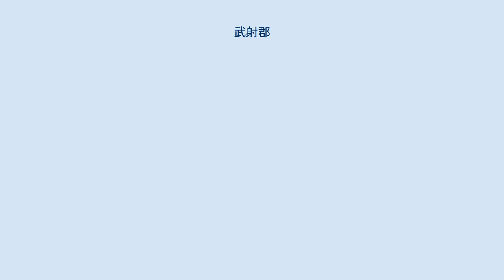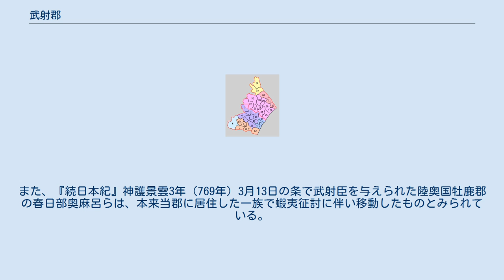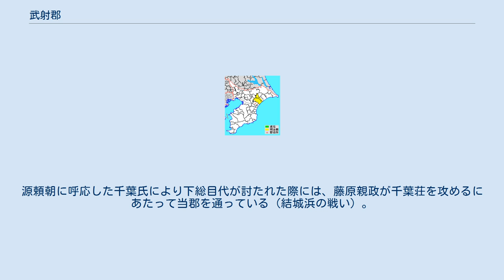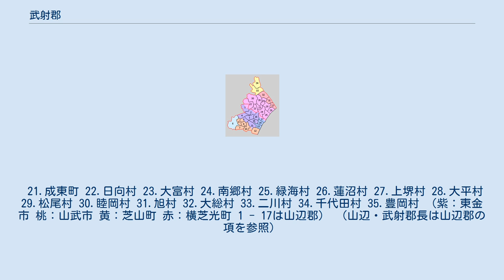武射郡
千葉県の郡_(消滅)
千葉県武射郡の位置 武射郡（むさぐん）は、千葉県（上総国）にあった郡。
本来はむさと読み、江戸時代頃からむしゃという読み方が慣用化したとされるが、明治13年（1880年）の「郡区町村一覧」ではむさと訓じている。
 武社国造の領域を中心に編成された。
『大日本地名辞書』「上総国」では、「されば山辺武射は上総の管内とするも、地形は全く下総に入り、房総半島に係らずと知るべし」としているが、『日本古代史地名事典』「武射郡」には、「当郡が上総国に組み込まれているのは、それなりの歴史的、地理的な理由があり、本拠とした武社国造は、『古事記』孝昭天皇の段によると牟邪臣という氏姓を帯び、『先代旧事本紀』「国造本紀」に和珥氏と同じく孝昭天皇の後裔と称しており、東国の国造で臣というカバネを有し和珥氏と同祖と称するのはめずらしい」とある。
また隣接する山辺郡は、「大和国の山辺郡と無関係ではない」ともある。
なお、『千葉県の歴史』「千葉と房総三国の名の由来」は上総と下総の位置関係について、『古語拾遺』の天富命による開拓のことを載せ、「黒潮に乗って西国からの移住や開拓が、外房側から進められたため」とする。
 『万葉集』巻二十 防人歌には、当郡出身の丈部山代の詠んだ「よそにのみ 見てや渡らも 難波潟 雲居に見ゆる 島ならなくに」が載せられている。
また、『続日本紀』神護景雲3年（769年）3月13日の条で武射臣を与えられた陸奥国牡鹿郡の春日部奥麻呂らは、本来当郡に居住した一族で蝦夷征討に伴い移動したものとみられている。
春日氏も武社国造と同じく和珥氏と同祖とされていることから当郡と無関係ではない。
 平安時代、上総介に任じられた平高望が屋形を置き、高望の子良兼は、当郡を本拠として甥であり聟でもある将門と争った。
源頼朝に呼応した千葉氏により下総目代が討たれた際には、藤原親政が千葉荘を攻めるにあたって当郡を通っている（結城浜の戦い）。
 『和名類聚抄』に記される郡内の郷（11郷）。
 1878年（明治11年）に行政区画として発足した当時の郡域は、現在の行政区画では概ね以下の区域にあたる。
 21.成東町 22.日向村 23.大富村 24.南郷村 25.緑海村 26.蓮沼村 27.上堺村 28.大平村 29.松尾村 30.睦岡村 31.旭村 32.大総村 33.二川村 34.千代田村 35.豊岡村 （紫：東金市 桃：山武市 黄：芝山町 赤：横芝光町 1 - 17は山辺郡） （山辺・武射郡長は山辺郡の項を参照）